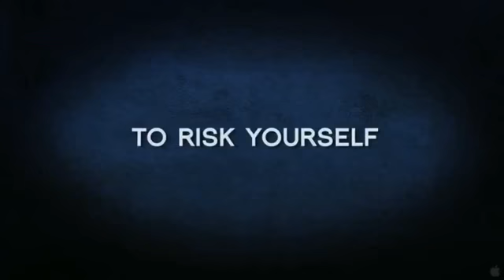30 Beats Trailer 2012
30 Beats is a 2012 comedy romance film directed by Alexis Lloyd. 30 Beats stars Ingeborga Dapkunaite, Jason Day, Vahina Giocante, Jennifer Tilly, Justin Kirk and Lee Pace.